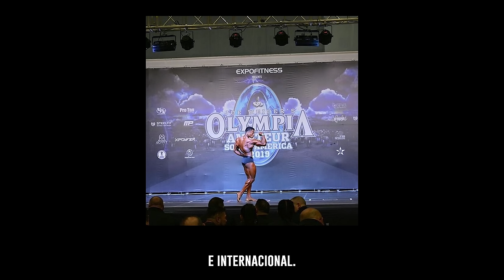DIEGO GALINDO: Em Busca da Glória | EP 2 *Série Especial Olympia 2024*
Hola!

Hoje apresentaremos nosso atleta colombiano, Diego Galindo.

Dono de um dos físicos mais estéticos da categoria Classic Physique, Diego vem lutando para conquistar o top 10 no Olympia deste ano. Atleta dedicado e esforçado, dando tudo de si para conquistar um pouco mais de volume para chegar melhor, maior e mais condicionado em relação ao ano passado no palco mais importante do mundo..

Confira o vídeo acima e deixe seu comentário!

DALE DIEGUITO!